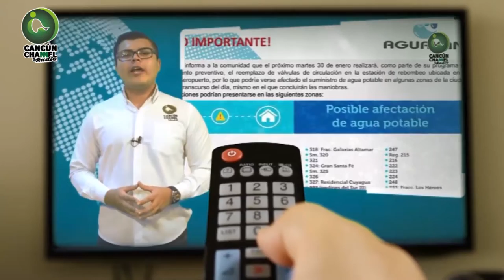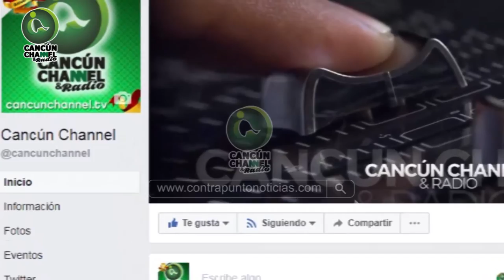CANTA CON AGUSTÍN, tiene como invitado a Los Pregoneros del Puerto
¡CANTA CON AGUSTÍN!, programa del trovador cubano Agustín García, tiene como invitado a Los Pregoneros del Puerto, un trío de veracruzanos que impacta con su pasión y amor por la música, que aprendieron de manera empírica pero que hoy representan orgullosamente a su estado y se destacan por su pluralidad en los géneros musicales.